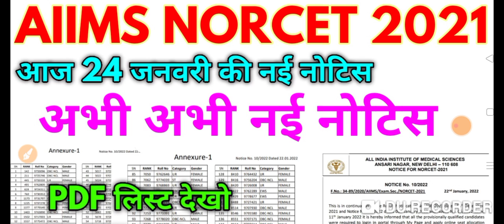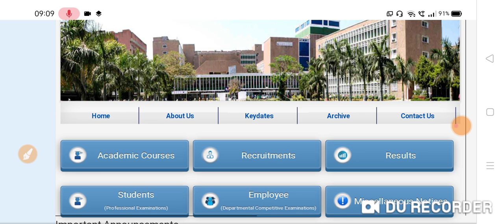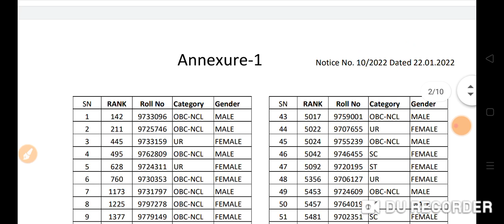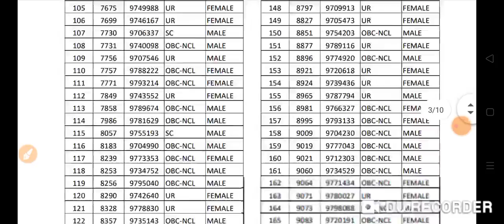AIIMS NORCET 2021 NORCET 24 जनवरी की नई अपडेट